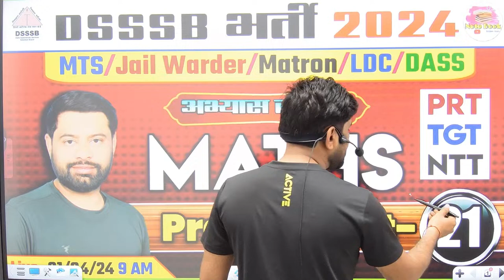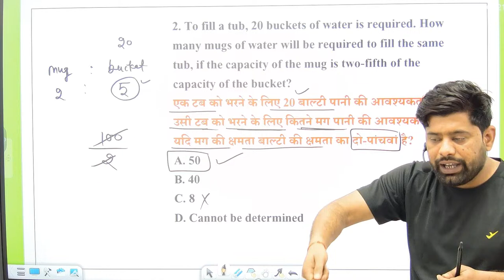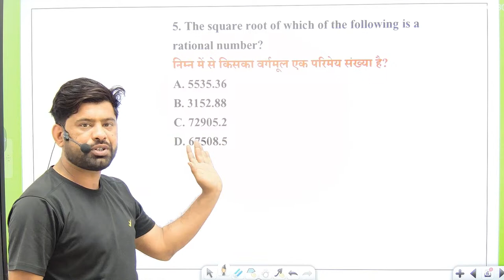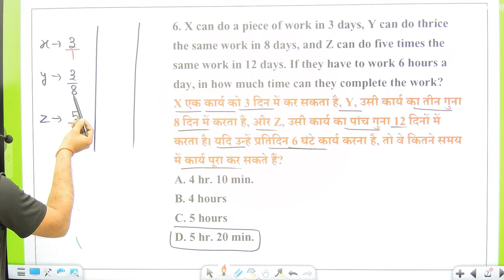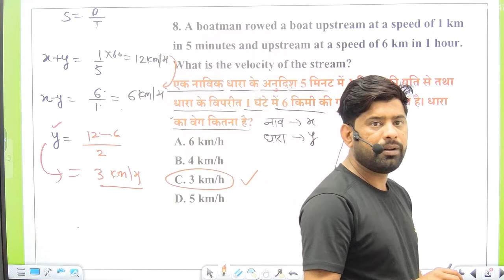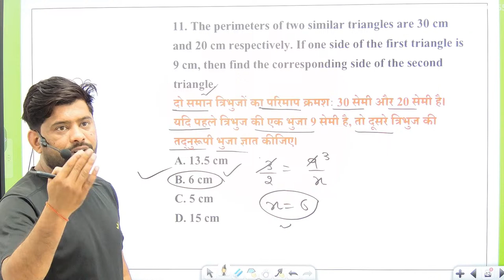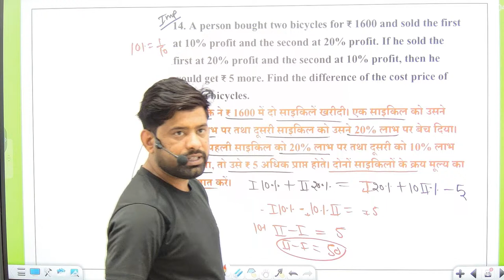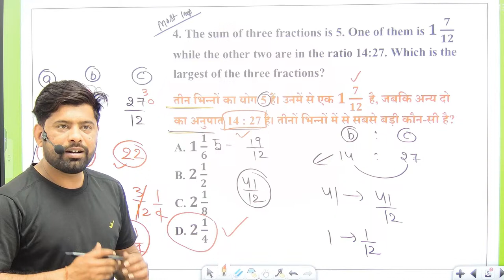DSSSB MTS/JAIL WARDER/MATRON/DASS | MATHS CLASS | DSSSB MATHS PRACTICE SET | MATHS FOR DSSSB 2024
DSSSB MTS/JAIL WARDER/MATRON/DASS | MATHS CLASS | DSSSB MATHS PRACTICE SET | MATHS FOR DSSSB 2024 | BY NOTEBOOK